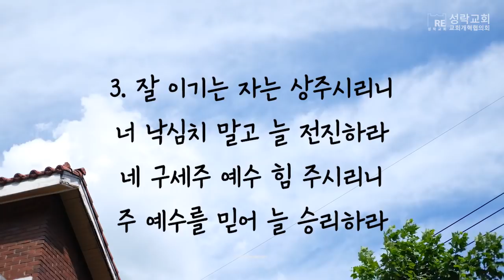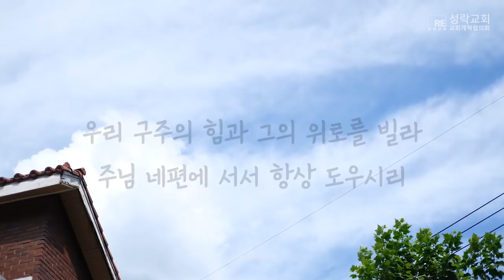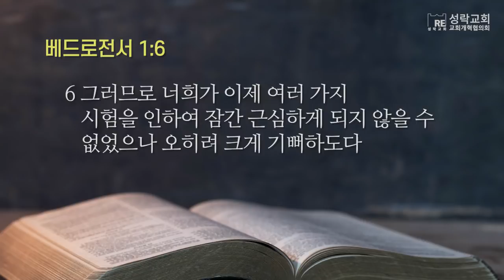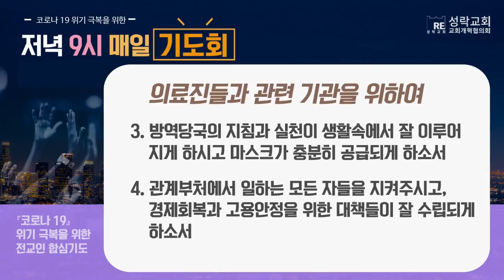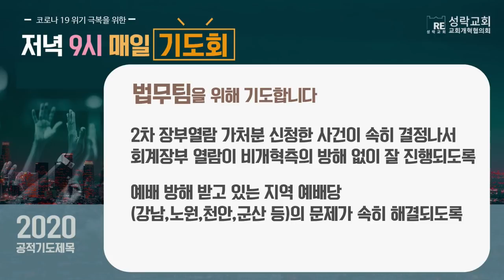2020.03.30 저녁9시 매일 기도회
코로나19 위기 극복을 위한 저녁 9시 매일기도회
* 코로나19 종식과 교회회복, 나라와 가정을 위해 집중적으로 기도합시다.
* 3.3.3 기도캠페인과 더불어서 마음을 같이하여 기도하며 주님의 얼굴을 구합니다.
* 재앙이 변하여 복이 되고 슬픔이 변하여 기쁨이 되는 약속의 소망을 붙잡고 함께 동참합니다.
* 방송시간: 저녁9시-9시30분

말씀: 시험을 인한 근심과 기쁨
본문: 베드로전서 1:6
윤형식 목사